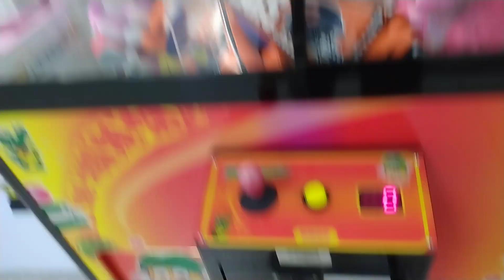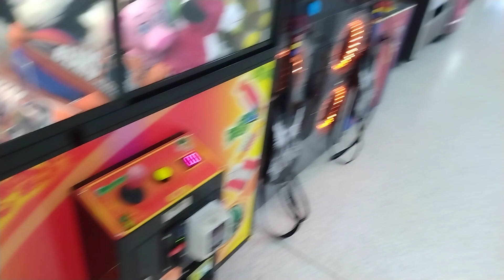Toy Soldier Claw Machine @ Village Square Mall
this video was Filmed yesterday or day before at my local mall and here I'm back at the Costal Amusement Inc Toy Soldier Claw Machine with the over sized claw what can I win thanks for watching and before I go I always want to remind you that Jesus loves you